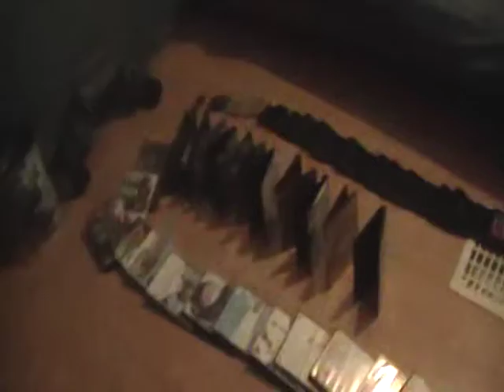Everything Dominos!!!!!!!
HAHA that was pritty intence if you ask me!